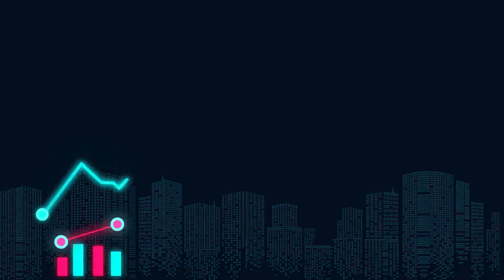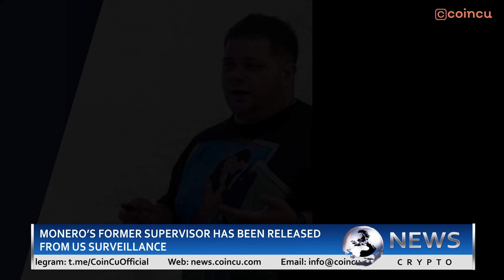Ukrainian central bank is pushing for a fair bitcoin regulation | News on 22 Sep 2021 | Crypto News